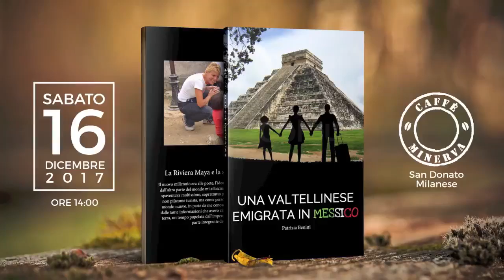Patirizia Benini - Una valtellinese emigrata in Messico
Intervista a Patrizia Benini condotta da Anna Maria Del Vescovo, Presidente del Circolo Letterario 6x4 di San Donato Milanese. Un'intervista prima dell'evento che si svolgerà il 16 Dicembre 2017 dalle ore 14:00 alle ore 16:00 al Caffè Minerva, il primo BikePoint di San Donato Milanese. Noi di RecSando / Bicipolitana Network seguiremo l'evento curando l'aspetto multimediale della Presentazione e discussione del libro, "UNA VALTELLINESE EMIGRATA IN MESSICO" Interverranno Angelo Conti giornalista de LA STAMPA di Torino e Anna Maria Del Vescovo Presidente del Circolo Letterario 6x4